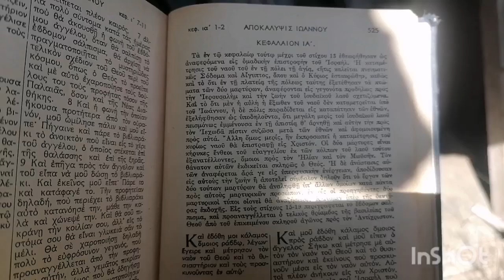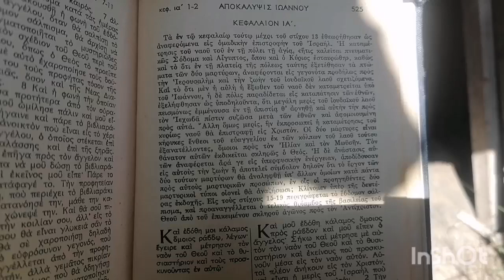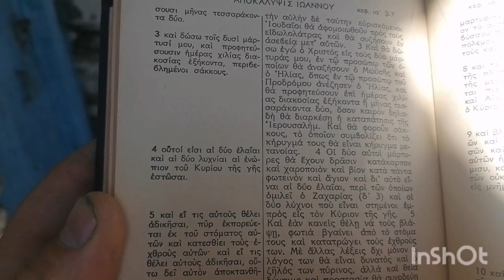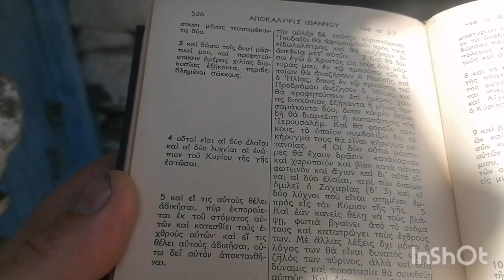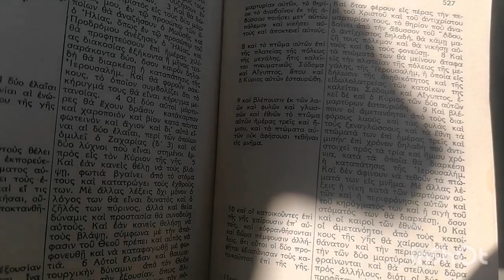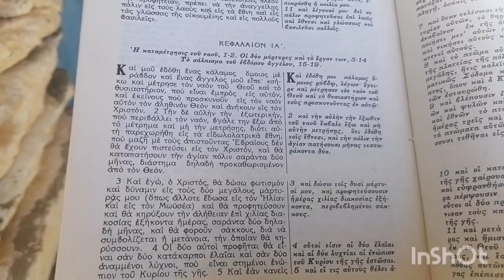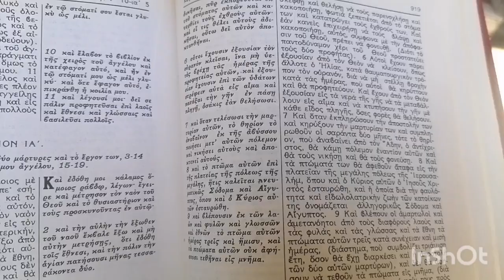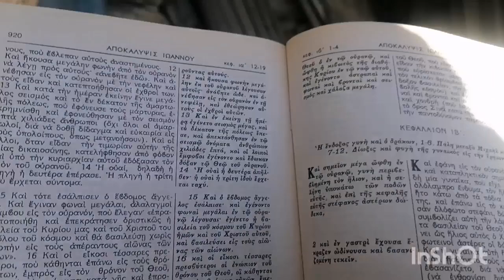Η ΑΙΡΕΣΙΣ ΤΟΥ ΗΛΙΟΕΝΩΧΙΣΜΟΥ ΚΑΙ Η ΑΠΟΚΑΛΨΙΣ